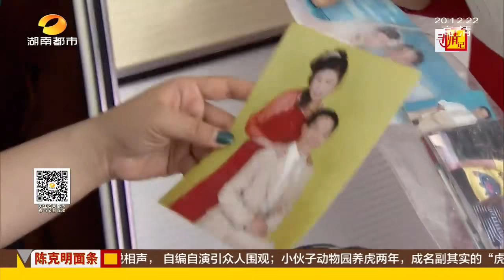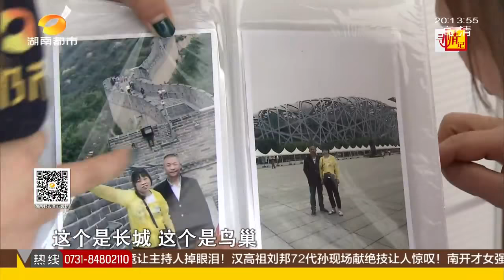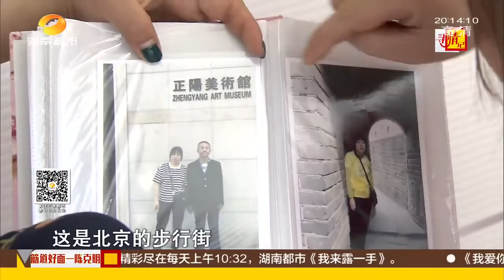寻情记20180422期：前妻和现友 古稀爹爹的艰难选择